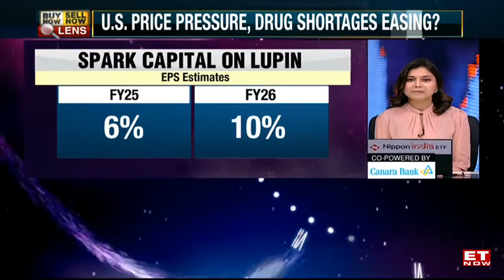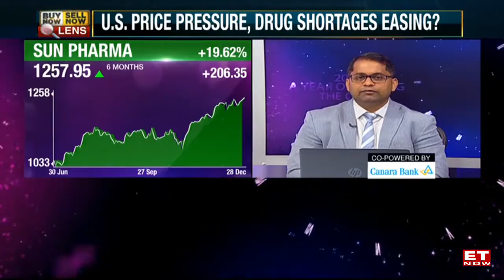Pharma Sector Focus: Upgrades, Insights And Projections | Buy Now Sell Now Lens | ET Now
On Buy Now Sell Now Lens today, the focus was on the pharma sector. Brokerage firm Spark Capital upgraded Lupin to buy and additionally takeaways from Marksans Pharma's management meet are also out. The management said they are planning to build product pipeline for the US, UK & Australia. We also discussed the factors influencing the pharma space too. Our market experts today, Kunal Bothra & Sharmila Joshi talked about how they expect the pharma sector to perform going forward. Our technical expert also shared his top picks from the sector. Tune in to catch this insightful conversation!